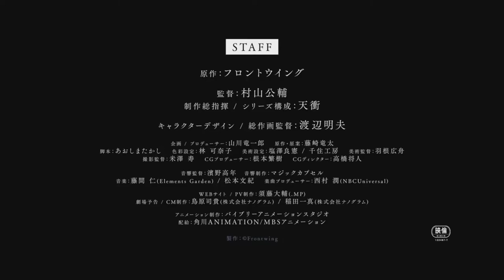Grisaia: Phantom Trigger The Animation - Stargazer | Movie | Trailer/PV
Se reveló un nuevo tráiler para la película "Grisaia: Phantom Trigger The Animation - Stargazer". La cinta se estrenará el próximo 27 de noviembre en cines de Japón bajo la producción de los estudios Bibury Animation Studios.

2020/11/27(金)よりEJアニメシアター新宿、グランドサンシャインシネマほかにて上映開始

ハッシュタグ

【STORY】
特殊技能訓練校・美浜学園の狙撃手トーカは、民間委託型工作諜報員育成機関SORDのメンバーたちと共に聖エール外国人学校との海外合同合宿のためフィリピン離島へと向かう。

しかし武器密造組織壊滅を目的とした極秘作戦の"トラブル"に巻き込まれ、聖エールの脱走者グミを追う作戦に参加することに。

任務に際しトーカは、両親との記憶や、昔の友人・シホとの果たされることのなかった約束と邂逅し、グミの境遇に想いを馳せる。それぞれの思惑が交差する中、トーカの導き出した答えとは――？

【STAFF】
原作：フロントウイング
企画/プロデューサー：山川竜一郎
原作・原案：藤崎竜太
キャラクターデザイン/総作画監督：渡辺明夫
監督：村山公輔
制作総指揮/シリーズ構成：天衝
脚本：あおしまたかし
色彩設定：林 可奈子
美術設定：塩澤良憲　千住工房
美術監督：羽根広舟
撮影監督：米澤 寿
CGプロデューサー：根本繁樹
CGディレクター：高橋将人
音響監督：濱野高年
音響制作：マジックカプセル
楽曲プロデューサー：西村 潤(NBCUniversal)
WEBサイト/PV制作：須藤大輔(.MP)
劇場予告/TV-CM制作：株式会社ナノグラム  鳥原司貴　稲田一真
アニメーション制作：バイブリーアニメーションスタジオ
配給：角川ANIMATION/MBSアニメーション

OPテーマ「幻想の輪舞」黒崎真音
EDテーマ「涙流るるまま」南條愛乃

【CAST】
トーカ 佐倉綾音
グミ 三森すずこ

レナ 内田真礼
マキ   南條愛乃
クリス  名塚佳織
ムラサキ  種﨑敦美

有坂秋桜里  井澤美香子
ハルト  代永翼

シルヴィア  長妻樹里
ベルベット   小見川千明
シホ   依田 菜津
タナトス   友永朱音